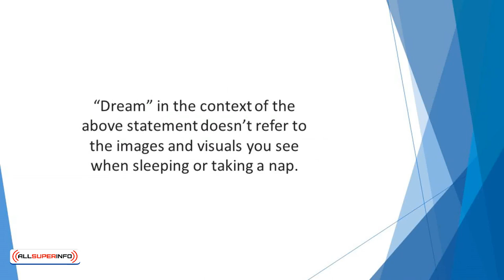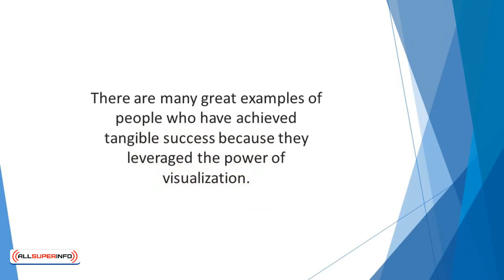Video 1 Introduction